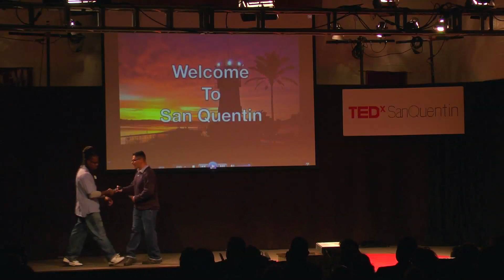Welcome to San Quentin | Maurice Reed | TEDxSanQuentin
Ever wonder what it’s like to live in prison? Listen to this high-energy hip-hop performance that chronicles an average day for an inmate at San Quentin. Written and performed by SQ inmate artist Maurice Reed.

Maurice Reed is a natural-born performer who is a leader in San Quentin’s performing arts community. For the past three years Maurice has been a member of the Marin Shakespeare Company at San Quentin. He also participates in the Artistic Ensemble where members connect, share, and express life experience through body movement.

 In his spare time, Maurice enjoys listening to Rhythm and Blues, Pop, Country, and Hip Hop music. From acting on stage to writing poetry, each of these activities contribute to him pursuing his life’s passion of being a rapper/song writer.